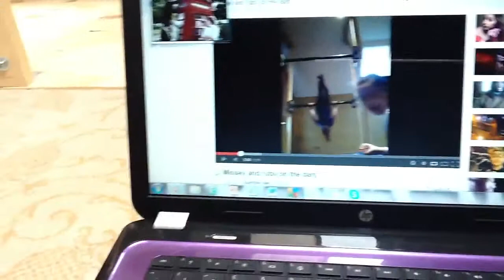Misseys and ruby routine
Me and my friend doing gymnastics to one direction